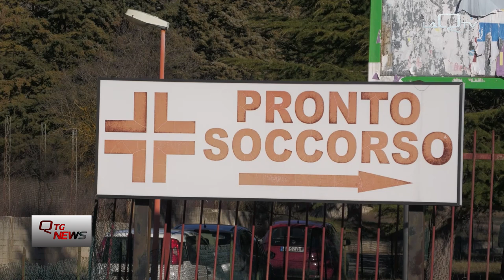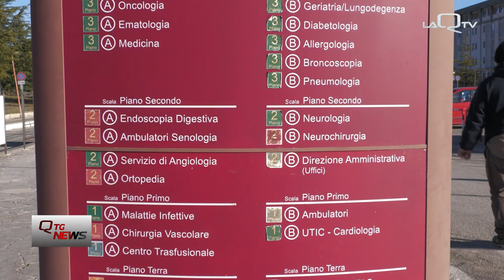Carenza di farmaci, l'ospedale di Avezzano al centro delle polemiche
Al centro delle polemiche, l'ospedale di Avezzano, secondo il senatore del PD Fina, in difficoltà nell'approvvigionamento di medicinali.
Dall'altra parte, la dottoressa Esther Liberatore, direttore del servizio Farmacia della ASL, ha difeso la gestione, sostenendo che non ci sono carenze nei reparti.